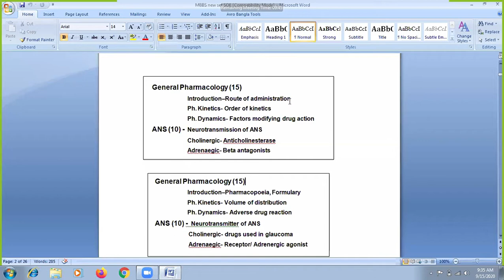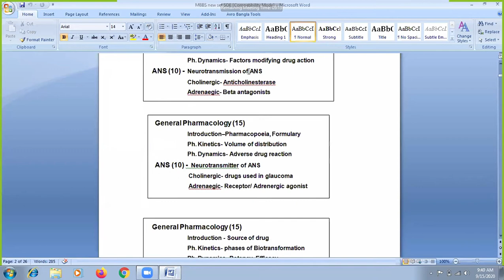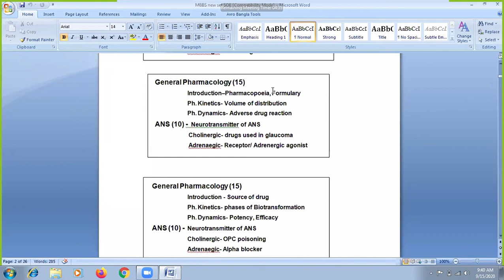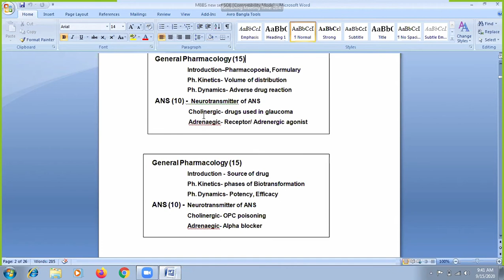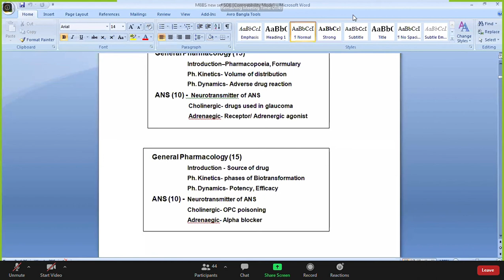Card questions part 2 Pharma.